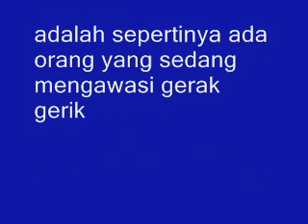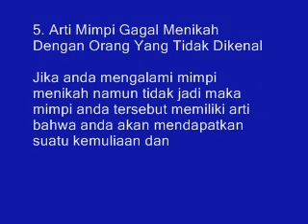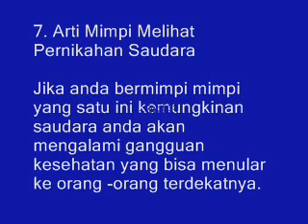Wajib Anda Ketahui! Inilah 9 Arti Mimpi Dipaksa Menikah Paling Lengkap